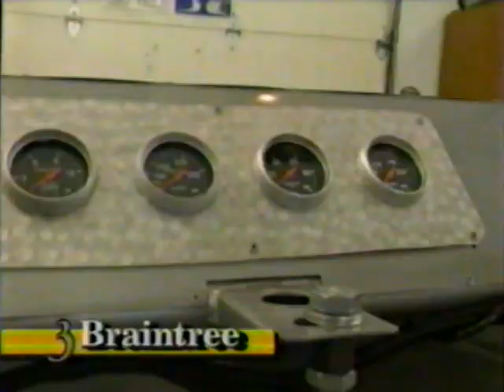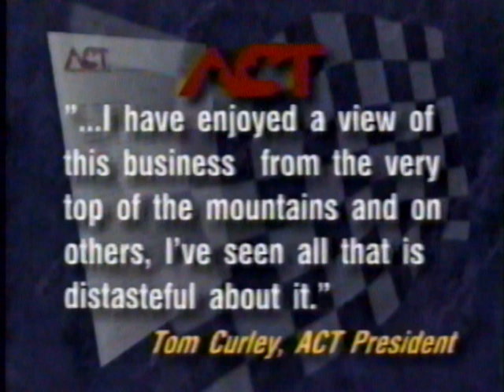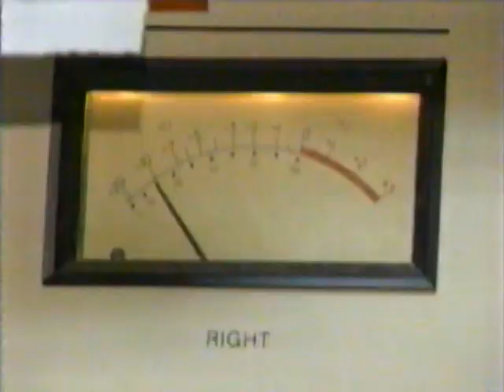1996 WCAX news report on end of ACT Pro Stock Tour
1996
WCAX news report on end of ACT Pro Stock Tour